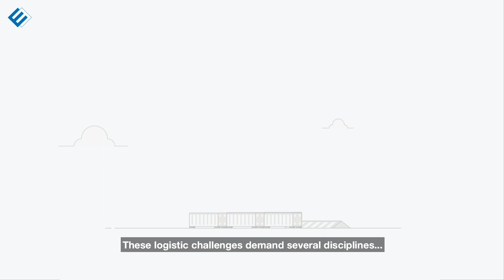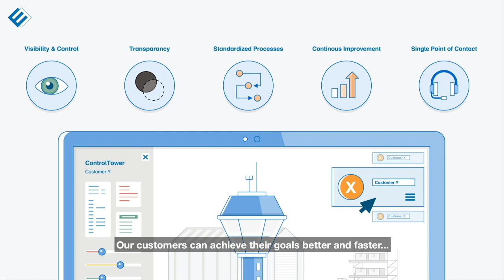ControlTower@Ewals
Could you use some support now the logistics world is becoming increasingly dynamic and complex, but transparency along the way remains key? Have you ever considered a Control Tower set-up? Have a look at the animation and learn more about it!